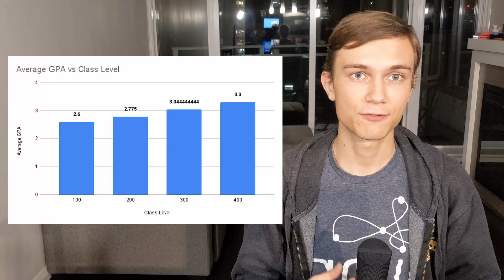How To Get Better Grades in Computer Science?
In this video I discuss three things that will help you get better grades in Computer Science. First I talk about six different habits that help with getting higher grades, then I talk about the seven different ways that you can metagame your university experience to get higher grades, and I wrap up the video by presenting a healthier mindset that can help you with understanding what good grades are and that can even help you with getting better grades!

Sources:
UAlberta grade distributions for different course levels can be found
The background photo in the thumbnail was taken by Ken Theimer and distributed by Unsplash.

Chapters:
0:00 Introduction
0:38 Habits for Higher Grades
5:40 University Grades Metagame
9:54 Mentality About Grades
14:10 Conclusion